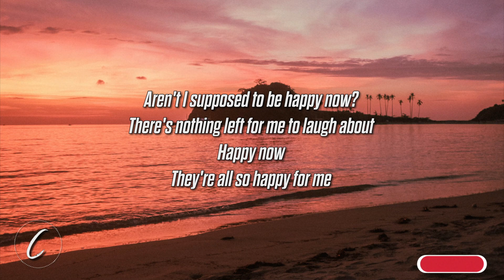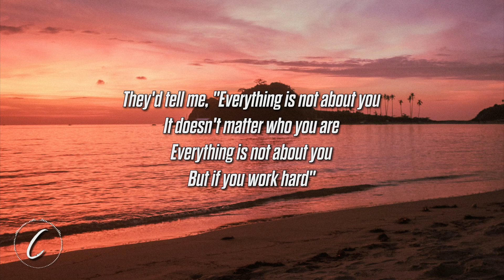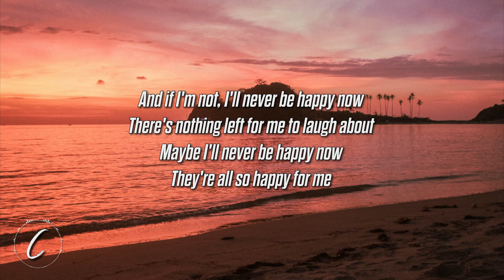FINNEAS - Happy Now? (Lyrics)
FINNEAS - Happy Now?

Lyrics:
[Intro]
Aren't I supposed to be happy now?
There's nothing left for me to laugh about
Happy now
They're all so happy for me

[Verse 1]
So take a drive around town in my douchebag car
Like the superstar that I pretend to be
Nothing feels better than buying love
When push comes to shove, I'm lonely

[Pre-Chorus]
With everybody talking 'bout you
You won’t remember who you are
Everybody talking 'bout you
Doesn't get you far

[Chorus]
I was supposed to be happy now
I was supposed to bе happy now

[Verse 2]
Always such an anxious child
Nеver wild
Always worryin'
Never any good with surprises
Compromises
I wanted everything
[Pre-Chorus]
They'd tell me, "Everything is not about you
It doesn't matter who you are
Everything is not about you
But if you work hard"

[Chorus]
Aren't we supposed to be happy now?

[Whistling]

[Chorus]
Happy now
And if I'm not, I'll never be happy now
Maybe I'll never be happy now